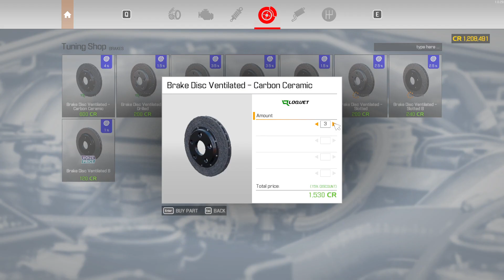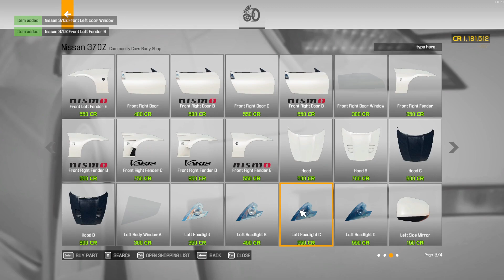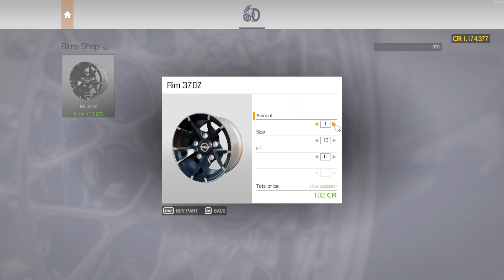Nissan 370Z Restoration - Car Mechanic Simulator 2021 - Drag Racing DLC